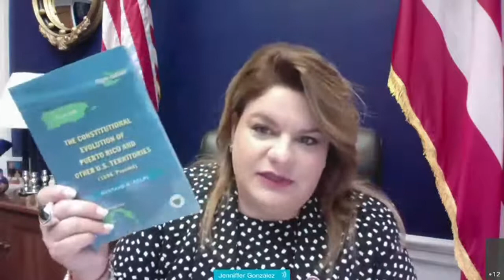Insular Affairs Hearing | H.Res. 279